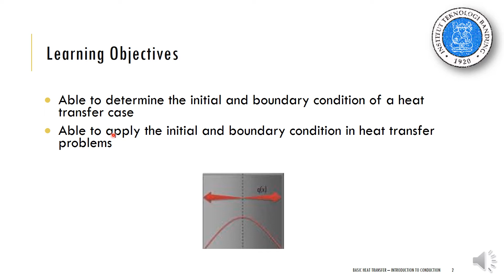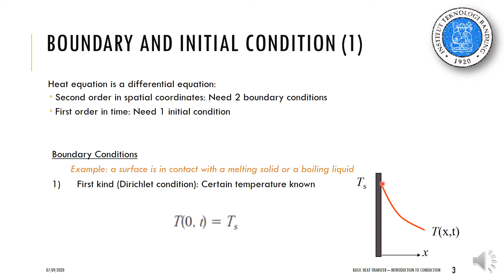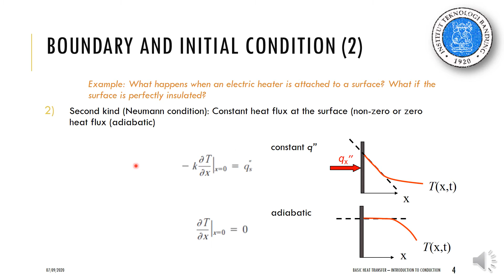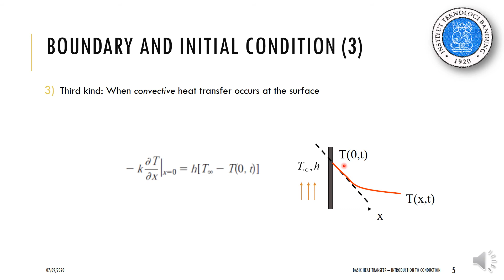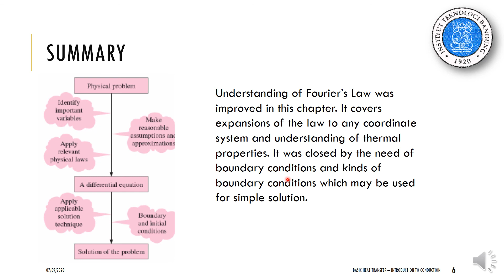HT2-4: Introduction to Conduction: Initial and Boundary Condition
This video segment represents derivation of heat diffusion equation.